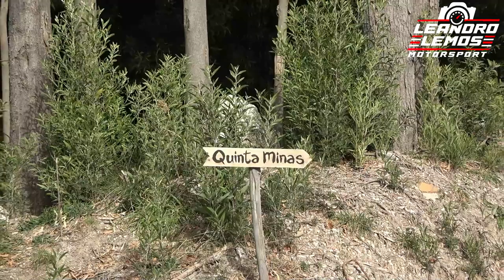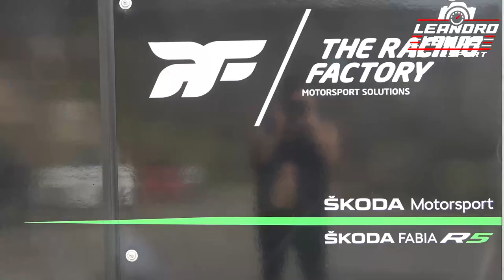Teste| Pedro Almeida | Mário Castro | Racing Factory | Skoda Fabia Rally 2 | Fafe 2022.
Foto capa DPmotormedia.